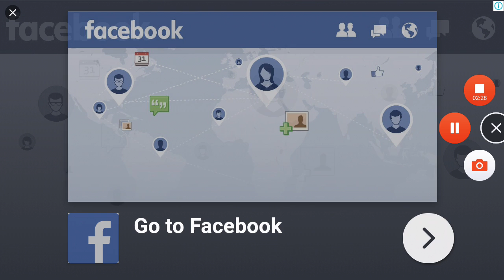Incredible Jack Gameplay Level 1-2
Run, jump, and fight with HUGE bosses. Adventure like on consoles!

Incredible journey in the style of the best console games. Blow up all around and defeat 7 HUGE bosses. Suck your character, making it stronger, in a cool platformer.

"SUPER OFIGEN GAME !!! I’ve been cut into it all day long like a little, it’s a pity that it’s all over. Now, even in anything else, it’s not a game to play."

"Great! In the spirit of good old platformers platformers."

"A very interesting walk-through game, the graphics are awesome. Unusually, at each level, there are gadgets, bosses are also interesting."

"The game is so great that it’s scary. It's just great. The only one game I’ve been through all the time."

"Awesome walker with good graphics."

Jack, the brave Timbergroth, has to save his family by exploring seven Worlds, jumping on monsters and solving puzzles.

- Classic platformer
Incredible Jack brings you back to the traditions of the best console games. Jump on the heads of enemies and collect coins. Use trampolines for high jumps. Blow up all around!

- Journey to the magical world
In 43 levels, Jack will travel across treetops, through sand-filled tombs, ice caves and lava-filled underworld.

- Treasures are everywhere
Jack's children left a trail of coins to help their father find them. Collect as many treasures as possible by breaking boxes, barrels and finding secret rooms.

- Features:
Adventure game for the whole family and all ages
⛑ 43 levels in 7 unique Worlds
⛑ 7 evil bosses
⛑ Collect coins and jump on monsters
⛑ Use power-ups to fly, swim, or attract coins with a magnet.
⛑ Improve Jack's skills by making him stronger.
⛑ The game looks great on both phones and tablets